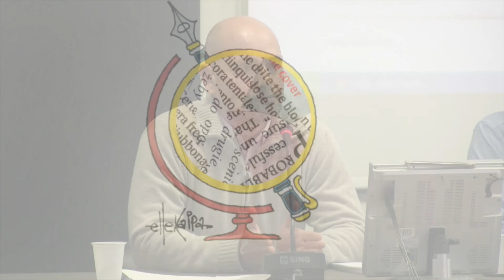Esteri, focolai di crisi, migranti e profughi - Damiano Ficoneri (Tg La7)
CORSO DI PREPARAZIONE ALL’ESAME PROFESSIONALE DI STATO

Centoventicinquesima sessione